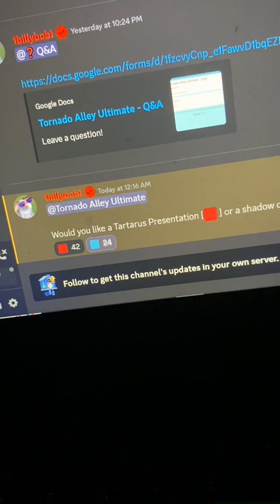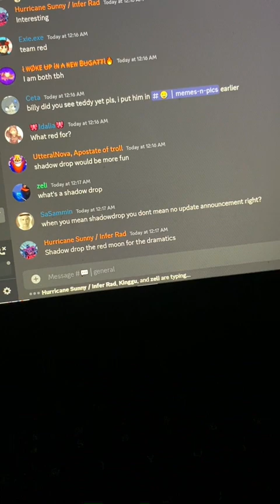Talks About Tartarus!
Billy did a q&a on june 15th at like 10 at night and answered questions for tartarus